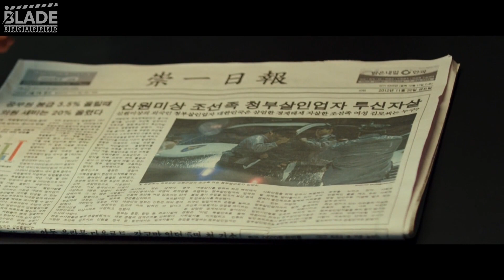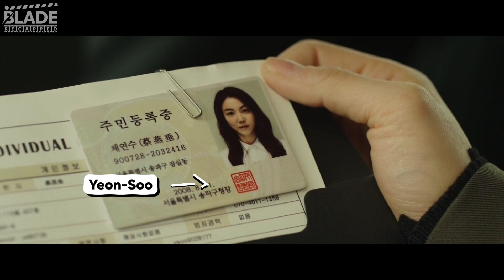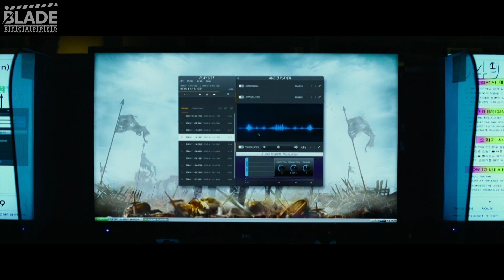Don't Let Her Appearance Fool You, She Is The Most Dangerous Woman On Earth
A female assassin leaves a trail of bodies behind her as she seeks revenge.